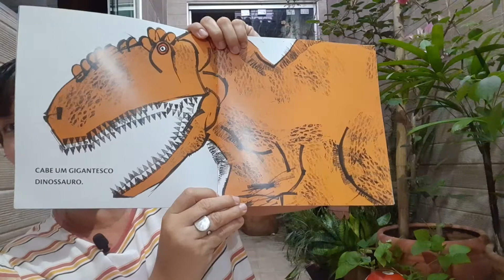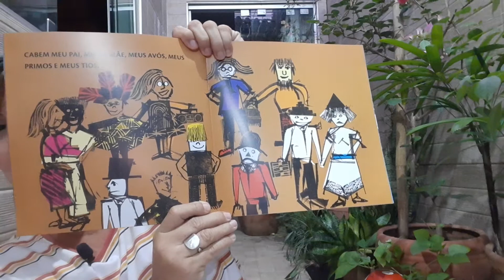O que cabe num livro? - Ilan Brenman/Fernando Vilela - Panda Books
Semana da Biblioteca, um lugar mágico com muitos livros, histórias  e conhecimentos. O que será que cabe num livro? Pra mim cabe também muito amor, alegria, vontade de conhecer o mundo. Tudo isso um livro pode nos oferecer. E pra vocês, o que cabe num livro? ❤📚🐞🐋🦕🦖🪁🌎🐟🐠🐡🦋🛩🎵🎶